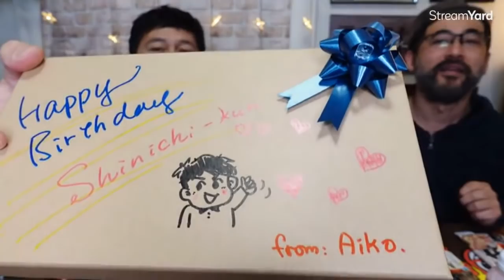Family Mart Japanese Convenience Store Food | Early Spring Setsubun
People in Japan celebrate Setsubun, which marks the end of the winter and the beginning of spring. All the stores have special items and food on offer during this time of the year.